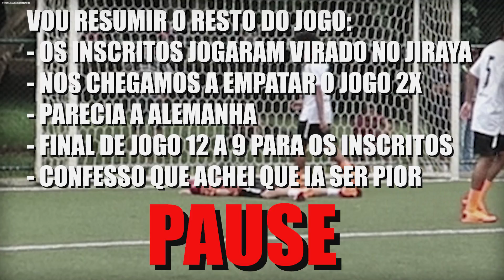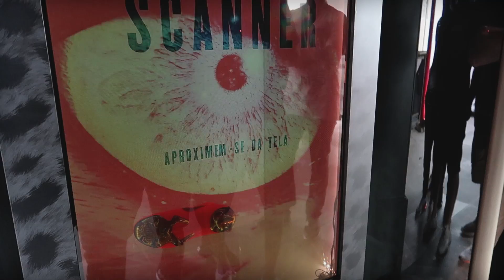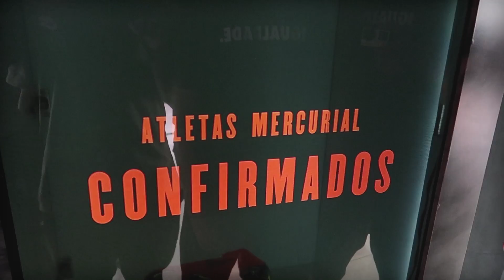EVENTO SECRETO DA NIKE REVELADO - DESCUBRA TUDO !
-  Salve familia, hoje fizemos o teste da nova chuteira do Neymar e do cr7 a nova mercurial Superfly elite, chuteiras que eles vão usar na copa !

Face: /didafreestyle | /futebolderuahd
Salve Rapaziada, para quem não conhece somos o grupo FOOTZ - FUTEBOL DE RUA, grupo focado em futebol de rua (dribles) e futebol freestyle, onde ensinamos de tudo relacionado ao futebol desde os fundamentos até as coisas mais avançadas, agimos como um professor online para vocês, focamos no aprendizado e também em mostrar videos de nós jogando para vocês terem ideia de quando executar o tal drible, para saber mais inscreva-se no Canal e fique por dentro de todas as novidades, valeu ?! é nooooooooooiz FOOOOOOOOOTZ !!!